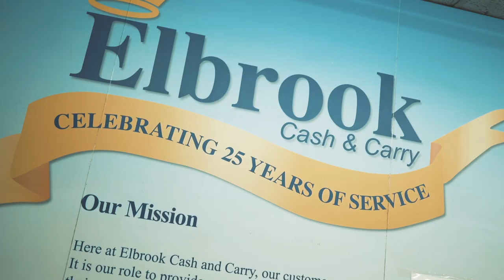Frank Khalid interview with Chelsea & England star Callum Hudson Odoi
Frank Khalid interviewed Chelsea and England star Callum Hudson Odoi and asked him some football related questions. Also about his friendship with Jadon Sancho.